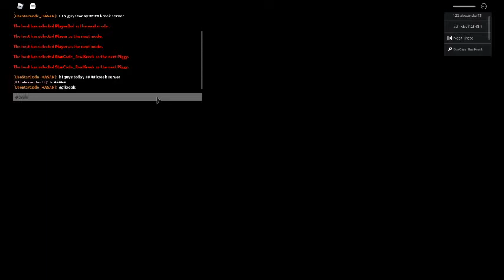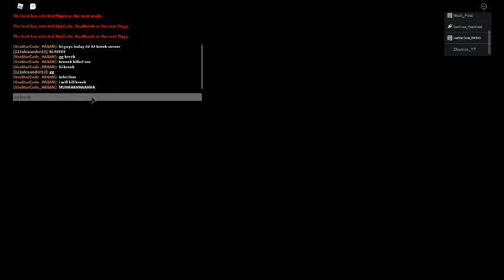I was in kreek server part 2